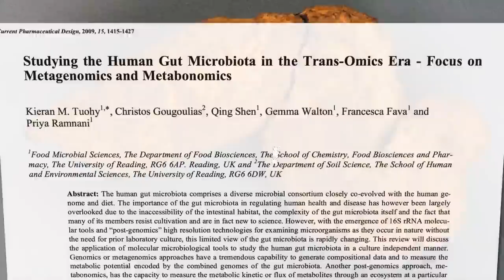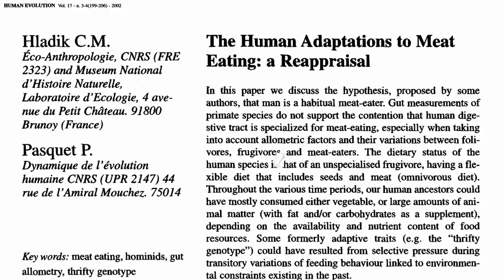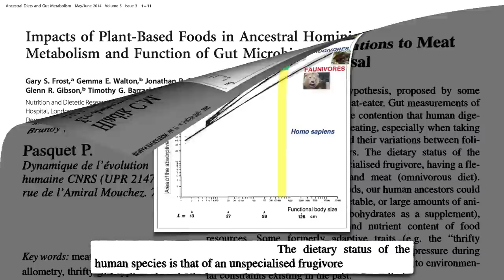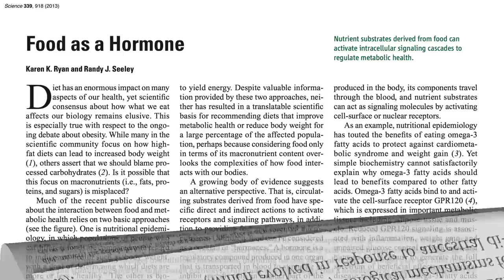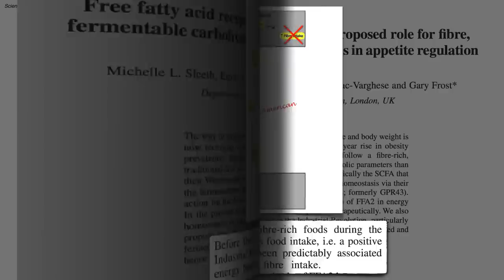Flashback Friday: Paleopoo - What We Can Learn from Fossilized Feces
Ancient dietary practices based on analyzing the fiber content of fossilized human waste can give us insights for combating the modern obesity epidemic.

Isn’t that a really fascinating mechanism? All along I was thinking of fiber more from just an energy density perspective (as in my video Eating More to Weigh Less but the appetite-suppressing hormones are a whole new frontier. That underscores the urgency of the fact that 96% of Americans don’t even reach the recommended minimum intake of fiber (see my video Do Vegetarians Get Enough Protein?

For bowel function in the modern age, see, for example, How Many Bowel Movements Should You Have Every Day? and Should You Sit, Squat, or Lean During a Bowel Movement?

And my latest on what your gut bacteria can do for you is on the microbiome

Have a question about this video? and someone on the NutritionFacts.org team will try to answer it.

Want to get a list of links to all the scientific sources used in this video? You’ll also find a transcript and acknowledgments for the video, my blog and speaking tour schedule, and an easy way to search (by translated language even) through our videos spanning more than 2,000 health topics.

Image Credit: James St. John and Linda Spashett via Flickr, Eleifert via Wikimedia Commons, and Pixel-mixer and cegoh via Pixabay.